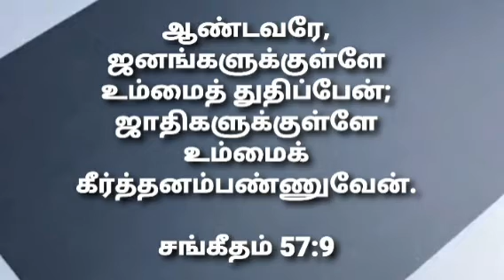திருமொழி -Bible verse